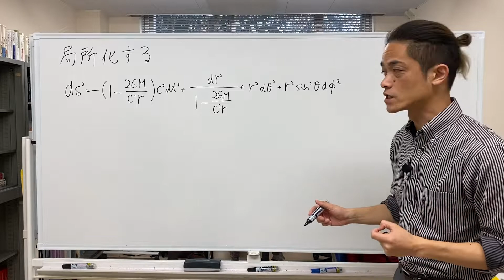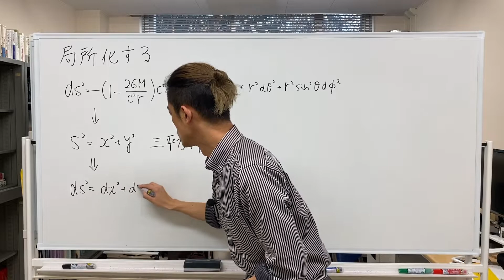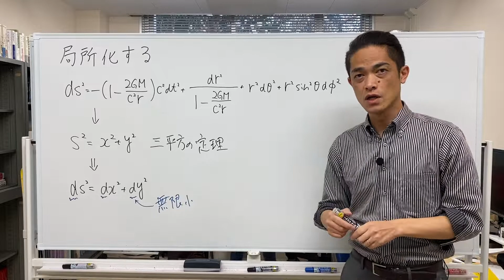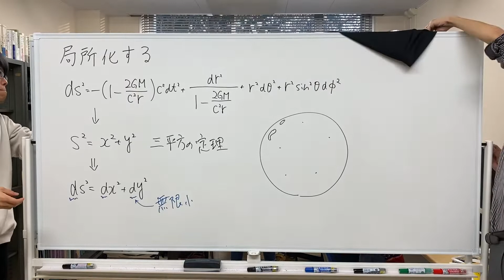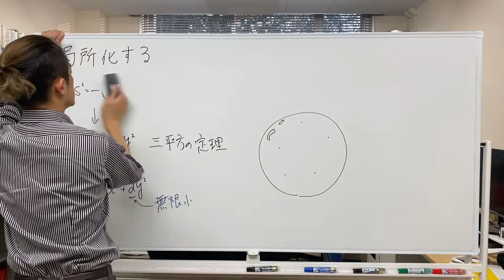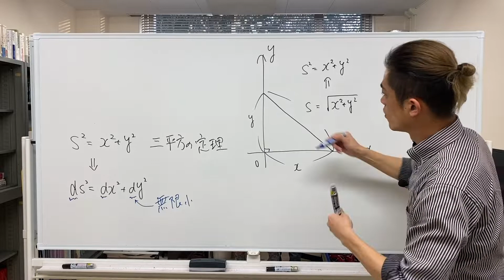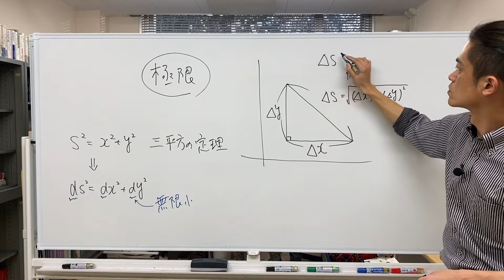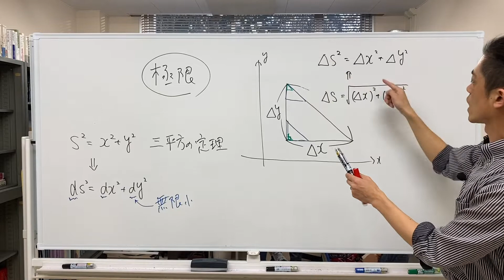一般相対論入門その2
一般相対論入門その2：三平方の定理の局所化
平面で成り立つ有限の直角三角形に対する三平方の定理を，１点で成り立つ無限小バージョンの三平方の定理へと拡張します。拙著『ブラックホールと時空の方程式：15歳からの一般相対論』（森北出版）の第2章2.1, 2.2節に対応する内容です。

ブラックホールを表す数式に「最短距離」で到達するには？
小林晋平著『ブラックホールと時空の方程式：15歳からの一般相対論』（森北出版）も併せてご参照下さい．第1章が note で公開されています．